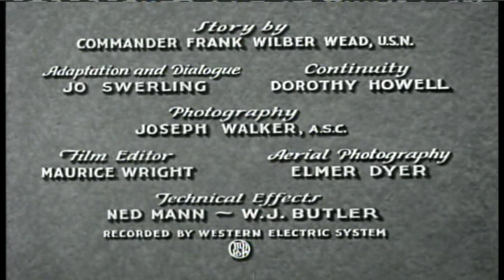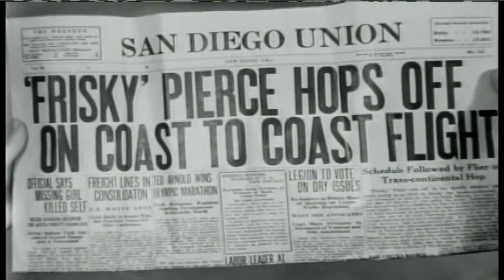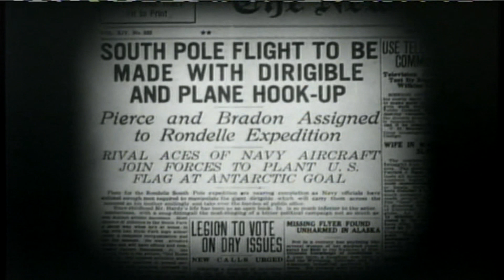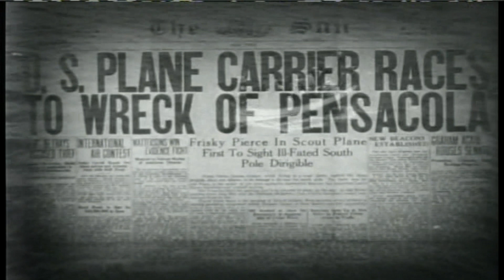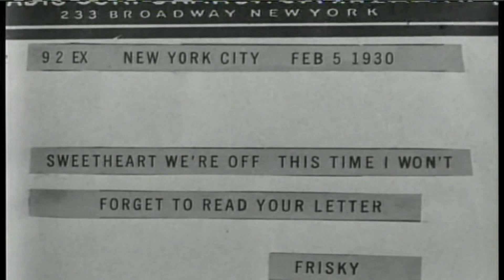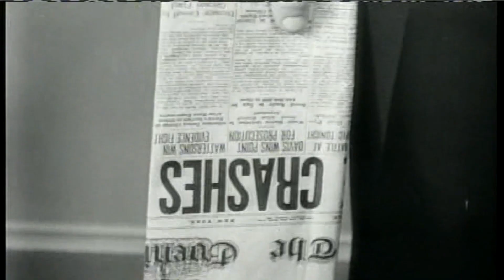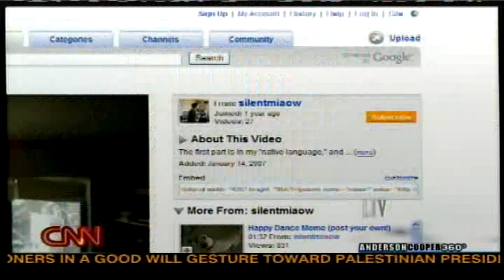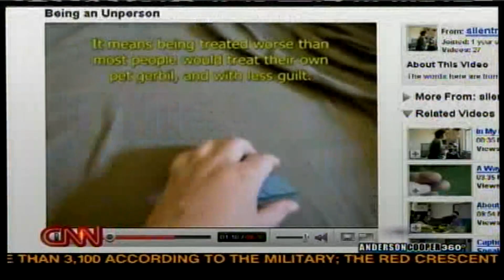Dirigible 1931 HD film directed by Frank Capra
Dirigible is a 1931 American pre-Code adventure film directed by Frank Capra for Columbia Pictures and starring Jack Holt, Ralph Graves and Fay Wray. The picture focuses on the competition between naval fixed-wing and airship pilots to reach the South Pole by air.

The female lead is played by Fay Wray. The action scenes feature the stars Jack Holt and Ralph Graves, who also played fliers two years earlier in Capra's 1929 airborne adventure Flight. This film had been intended to emulate the success of Wings (1927), another production with a similar plot. Dirigible was characterized as "marginally science fictional" by scifilm.org. (Capra later planned to make a fully science fictional movie but was never able to.)[1]

Plot
When the famed explorer Louis Rondelle (Hobart Bosworth) requests the U.S. Navy's assistance in reaching the South Pole, officer Jack Bradon (Jack Holt) convinces Rear Admiral John S. Martin (Emmett Corrigan) to offer his dirigible, the USS Pensacola, for the attempt.

Jack asks his best friend, "Frisky" Pierce (Ralph Graves), to pilot the biplane that will be carried on the airship. Frisky, who is adventurous to the point of recklessness, is eager to go even though he has just completed a record-setting coast-to-coast flight and has barely spent any time with his wife, Helen (Fay Wray). Basking in the acclaim, he has even forgotten to read the sealed love letter she gave him to open when he arrived.

Helen loves Frisky but cannot make him believe how much she is hurt by the risks he takes. She sees Jack without her husband's knowledge and begs him to drop Frisky from the expedition, and for the sake of their marriage, not tell him why. Jack, who also loves her, agrees. Frisky, assuming Jack does not want to share the fame, ends their friendship.

The expedition soon ends in disaster: the Pensacola breaks in two and crashes into the ocean during a storm. Frisky participates in the rescue of the expedition by aircraft carrier. He now gets a leave of absence from the Navy to pilot a Fokker Trimotor transport aircraft for Rondelle's next attempt at the South Pole. This proves too much for Helen. When she is unable to get Frisky to change his mind, she gives him another sealed letter (to be read when he reaches the Pole), but this time it says that she is divorcing him and will ask Jack to marry her.

Frisky, Rondelle, Sock McGuire (Roscoe Karns), and Hansen (Harold Goodwin) reach the South Pole. When Frisky suggests landing on the snow, Rondelle accepts his judgment that there will be no danger. But in fact the aircraft flips over and bursts into flames, destroying most of their supplies. Rondelle's leg is broken and Sock's foot is injured.

After radioing their base camp, they attempt to walk the 900 miles back to it, dragging Rondelle on a sled. Rondelle soon dies and is buried. Later, Frisky has to amputate Sock's foot. When Sock realizes he is too much of a burden, he drags himself away to die while the other two are sleeping. They carry on, but Hansen breaks down when he finds they have been going in a circle and have returned to Rondelle's grave. Frisky refuses to give up and forces Hansen to continue on.

When Helen hears the news of the crash, she realizes she no longer wants a divorce and wishes she could go to Frisky. Jack realizes he can, and talks Rear Admiral Martin into letting him attempt a rescue with his new dirigible, the USS Los Angeles. The two survivors are found and rescued. On the way back, Frisky remembers that he has again forgotten to read Helen's letter, but he has snow blindness and asks Jack to read it to him. Jack quickly substitutes his own improvised version, in which Helen is proud of his accomplishment and waiting for her husband with undiminished love. He then destroys the letter. When they return, Frisky uncharacteristically skips a ticker tape parade through New York City to be with his wife. He is the first to mention the contents of the letter; to Helen's great relief, she realizes that Jack has not only brought Frisky back to her but also saved their marriage.Cast
Main roles and screen credits, as appearing in the film:[2]

Jack Holt as Jack Bradon
Ralph Graves as "Frisky" Pierce
Fay Wray as Helen Pierce
Hobart Bosworth as Louis Rondelle
Roscoe Karns as Sock McGuire
Harold Goodwin as Hansen
Clarence Muse as Clarence
Emmett Corrigan as Rear Admiral John S. Martin
Adrian Morris as Crewman